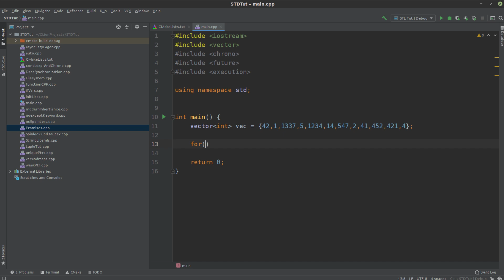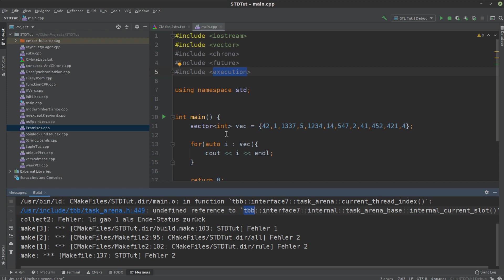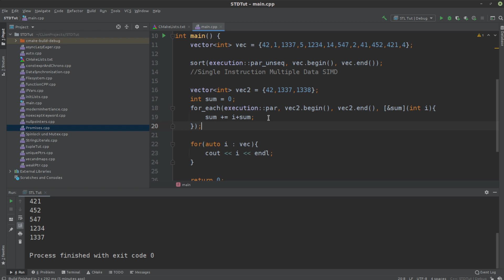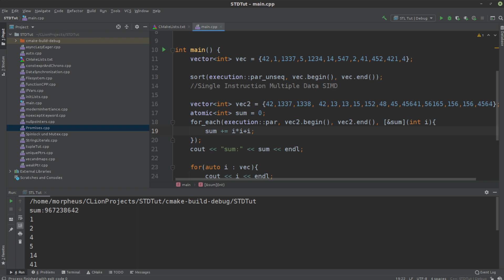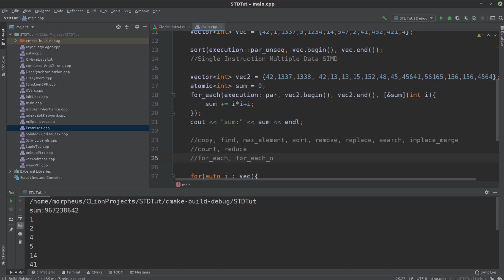Modern C++ - Parallelismus und Concurrency #9 - Parallele Algorithmen in der STL